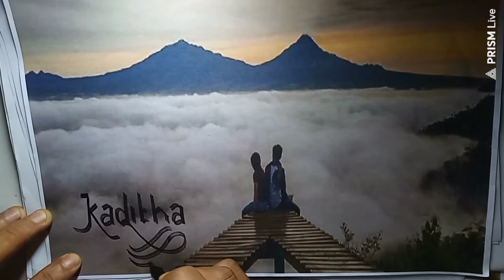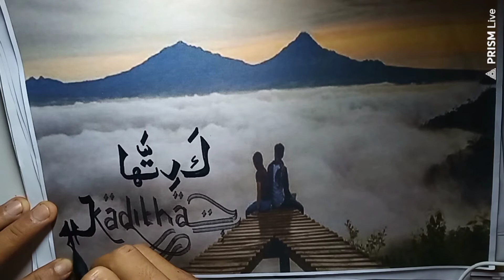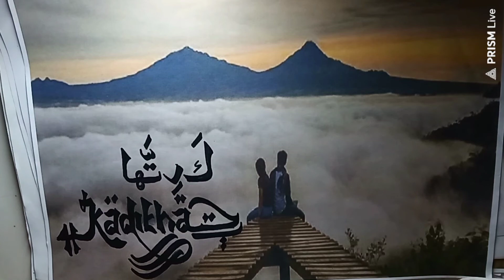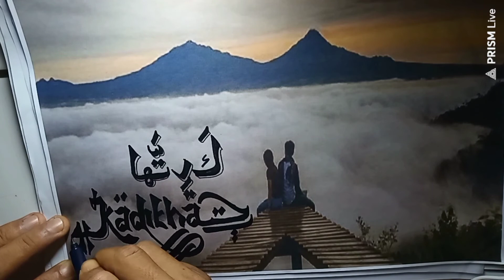KALIGRAFI NAMA KADITHA